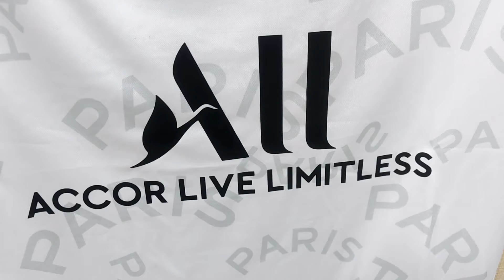PSG Practice kit White Fan version 21/22 Close View